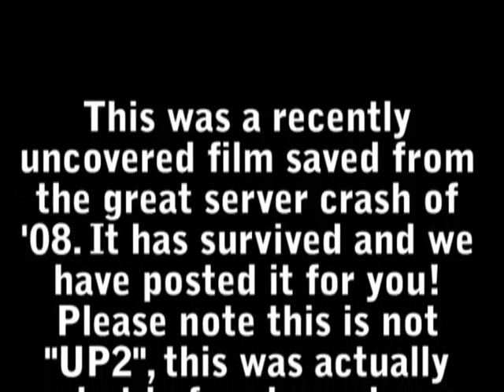Not UP2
because elephnat cares!